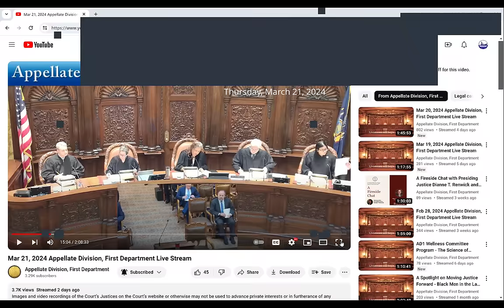Court & Brief Recap